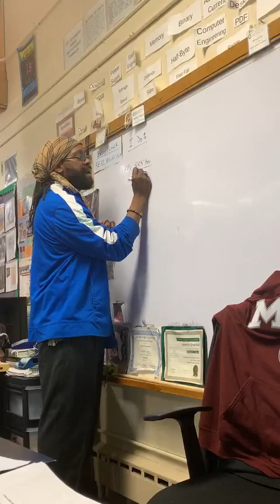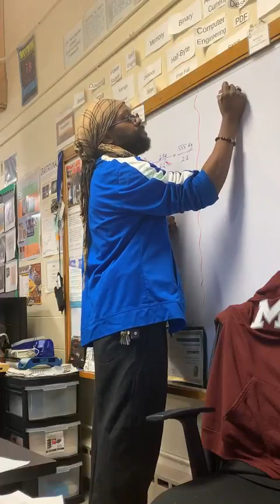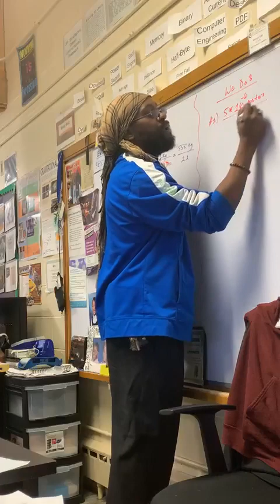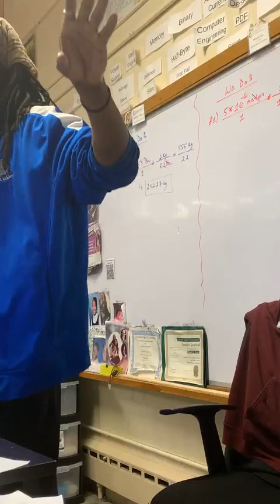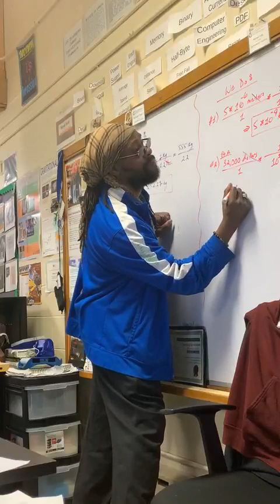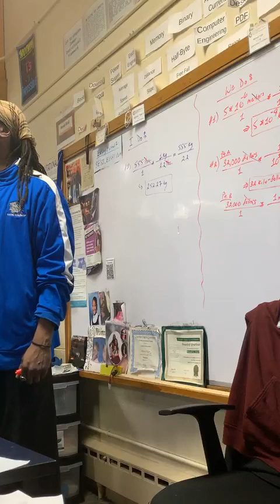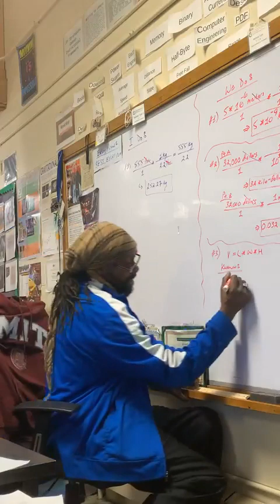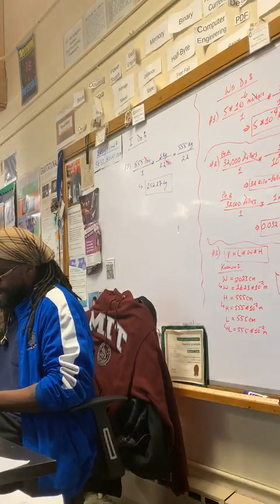[11th-1-2024] Unit # 1.3 - Units and Dimensions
Good Afternoon aspirin/g\ Physicists,

The link to your scientific reporting document is:
(please see attached document}

Be sure to upload your completed google document converted to PDF via your edsby student portal via clicking on the "browse computer" icon.​

You have until 8 pm tonight to complete this assignment and all of its components.

Stay well out there and Zen